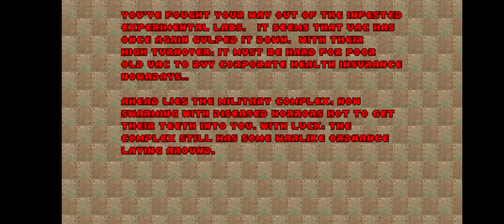TNT Evilution - Doom II mod / Android / Razer Kishi - Part 3 (Gameplay)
Nothing bad happens when turning on a space machine right? 👀
Synopsis
The UAC once again are intent on developing and experimenting with dimensional gateway technology. They set up a base on one of the moons of Jupiter, with a solid detachment of space marines for protection. The marines do their job well: when the first experimental gateway is opened they annihilate the forces of Hell. Anything that came through the gateway was immediately destroyed by the marines, and so research on the gateways continued. Later, the yearly supply ship came earlier than expected, and looks strange and unusually large on the radar. The personnel of the base go out to behold the terrible truth: it is a spaceship from Hell, built of steel, stone, flesh, bone and corruption. The ship's enormous gates open to unleash a rain of demons on the base. Quickly, the whole base is overrun, and everyone is slain or zombified.